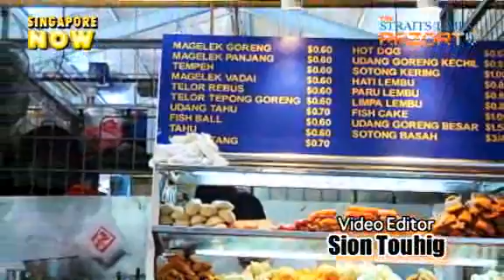Patrons still flocking to market (Geylang Serai Market reopens Pt 2)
Are customers afraid of the food at the newly revamped market after the food poisoning scare last year? RazorTV asks the patrons.